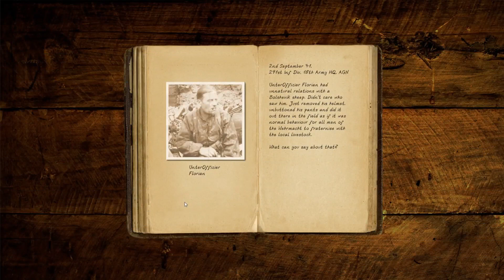19 Barbarossa Axis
The struggle continues against ever mounting odds.